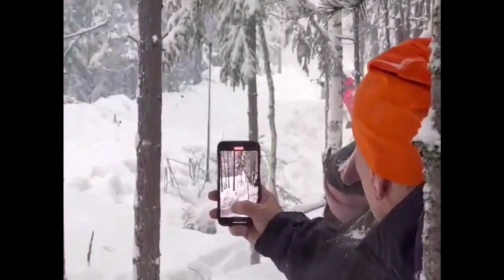Rally Sweden 2024 Day 3 Highlights